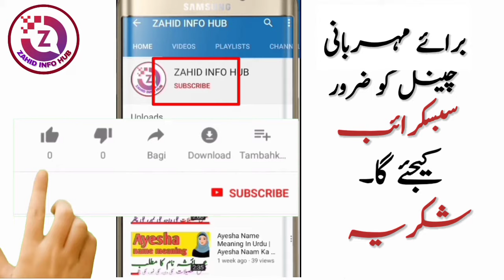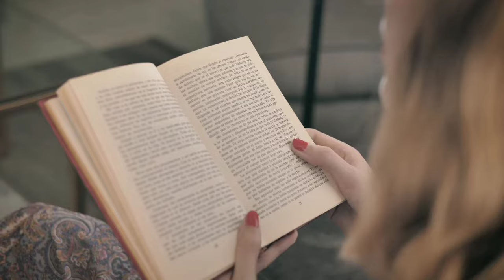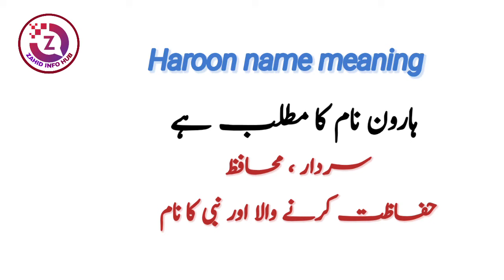Haroon Name Meaning In Urdu | Haroon Naam Ka Matlab | ہارون کے معنی کیا ہے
Assalamualaikum :
In today's video you will find a lot of important information about haroon name in Urdu language, haroon name meaning, haroon name lucky number, haroon name lucky day, haroon name lucky stone and other interesting information from haroon name.
Aaj ki es video main aap ko haroon naam Ke mutliq bahut se ahim malomat Urdu zuban main mil Jaye ge, haroon naam Ka matlab, haroon naam ka lucky number, haroon naam ka lucky din, haroon naam ka lucky pathar aur haroon naam ke deegar ahim aur dilchasip malumat.

So if you have any questions about haroon name then you must watch this video,
haroon name meaning and lucky number
haroon name meaning and lucky stone
haroon name ke log kaise hote hai
haroon naam ka matlab kya hai
haroon naam ka matlab kya hota hai
haroon naam ka matlab in urdu
haroon ka matlab kya hota hai
haroon name meaning in hindi
haroon name meaning in islam
haroon name ka matlab
haroon naam ke mayne
haroon naam ke mayne kya hai
haroon name meaning in hindi urdu
haroon name meaning in urdu hindi
haroon name meaning
name meaning of haroon
haroon meaning in urdu
haroon meaning in hindi
haroon name meaning haroon ka matlb
haroon name meaning haroon naam
haroon islamic baby name meaning in urdu
haroon islamic name meaning
haroon naam ka meaning
haroon name ki meaning
haroon name meaning haroon
haroon muslim name meaning in urdu
what's the meaning of haroon
what is the origin of haroon name
what is the religion of the name haroon
how do you write haroon in arabic
haroon name meaning in urdu and lucky number | haroon urdu means |
meaning haroon | haroon meaning |
haroon mayne | haroon ka matlb |
haroon name meaning in arabic
haroon name personality in urdu
haroon name nature in urdu
haroon urdu name meaning
islamic names with meaning | baby girl names with meaning | ramzan dua name meaning |
islamic urdu name meaning | islamic names with meaning | islamic arabic name |
islamic name | top islamic name |
top islamic name meaning in urdu
top boys names with meaning |
name meaning | urdu meaning |
hindi meaning | arabic meaning |
name meaning in urdu | name meaning in hindi | naam ke mayne |naam ka matlab |
baby girl names | baby boy names |
muslim baby names | islamic names |
muslim baby girl names | name meanings |
muslim girls names | muslim boys names |
muslim boys and girls name | baby names |
baby name meanings | baby girl names 2021
muslim girls names | islamic names for girls
islamic baby girl names | best baby girl names | new Muslim girls names |
top trending muslim girls name
top trending muslim boys name
top trending baby boy names
top trending baby girl names
girls name | latest girl names |
baby boy name meaning
modern baby name
popular name Islamic
cute baby girl names
arabic baby names
arabic baby girl names
arabic baby boy names
arabic name meaning in hindi
arabic name meaning in urdu
boys name meaning in urdu
girls name meaning in urdu
baby name meaning in urdu